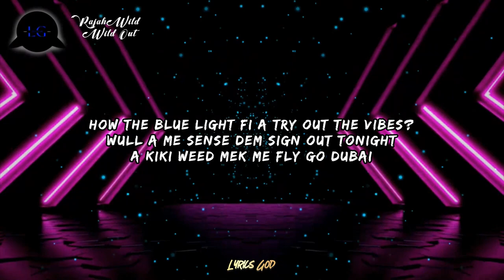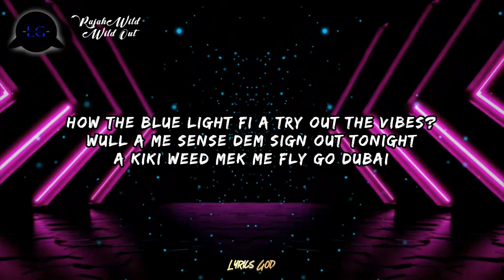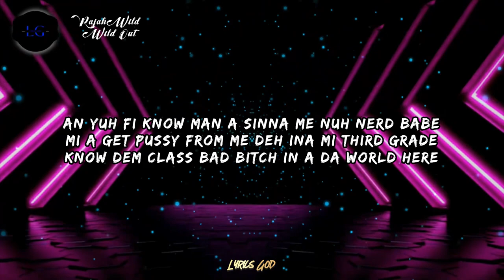RajahWild - Wild Out (Lyrics)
Lyrics God does not own any part of this song. Therefore, no copyright violation or infringement is intended. ©️

OFFICIAL SONG